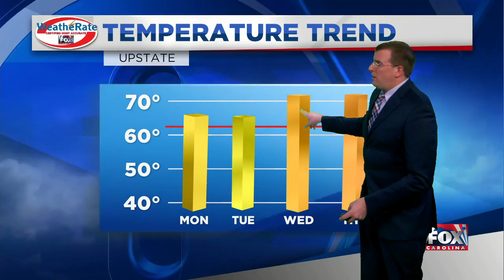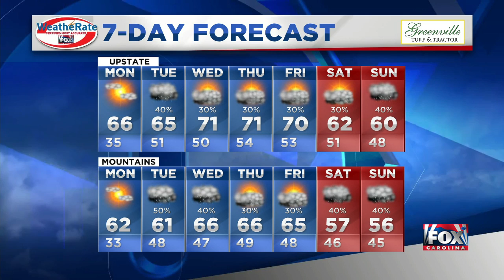Ben's PM forecast 3-8-2020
Did you enjoy the sunshine? We hope so, because RAIN IS RETURNING! (3/8/2020)